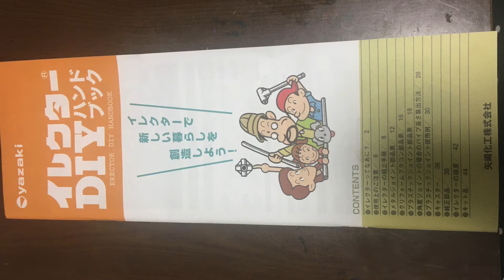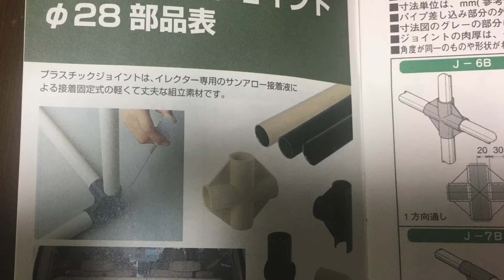【盆栽】イレクターパイプで盆栽棚【作ってみた】【初心者】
こんにちは。盆栽パークのぱるぷんてです。
今回はヤザキさんのイレクターパイプを使って盆栽棚を作ってみました。

使ったパーツはこちら
アイボリーパイプ
2000ミリ×6   900ミリ× 16   450ミリ×9
ジョイント
J-4×4   J-12B×2   J-7C×4   J-6B×2
HJ-2×8   HJ-3×4
キャップ
J-110A×28   J-49×6